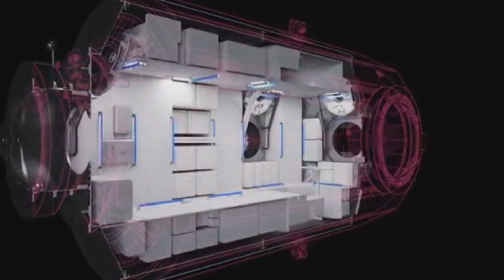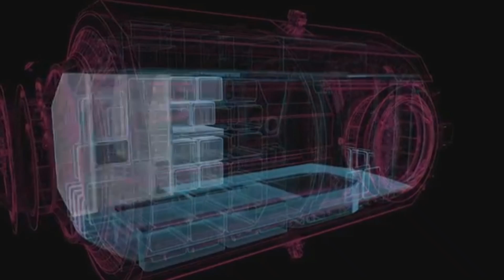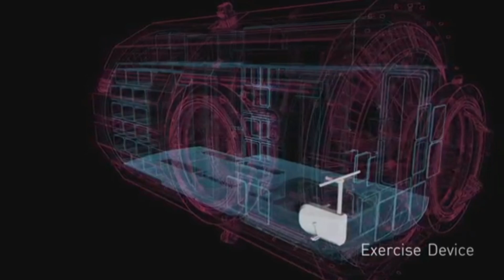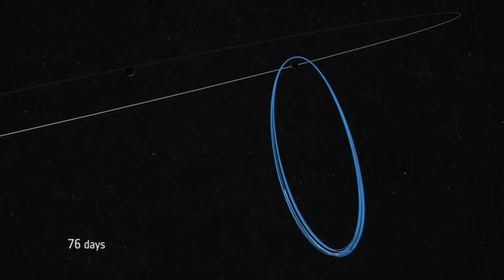Will NASA ditch SLS and embrace the SpaceX Starship? NASA'S future exploration plans (Part 1)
The Angry Astronaut explores NASA'S new plans to explore the Solar Sytem and explains why these plans are perfect for the Starship and perhaps spell the death knell of SLS.  SN5 footage!  Episode 1 of a two episode series.  Part 2 coming within 24 hours!

Making Methalox fuel on the moon: 1. Heat the regolith plus ice to produce reactive chemicals including carbon, hydrogen and oxygen.  2. Use Sabatier method to produce Methane.